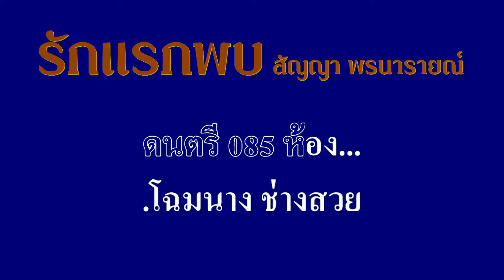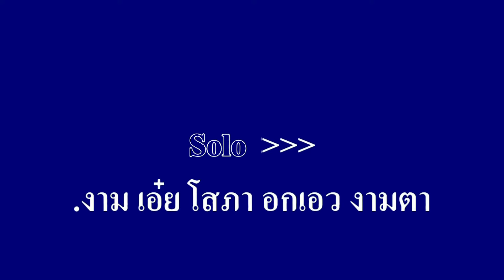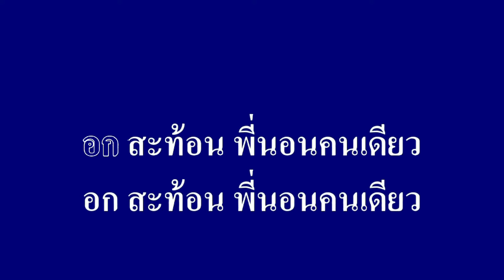รักแรกพบ สัญญา พรนารายณ์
ศิลปิน:สัญญา พรนารายณ์